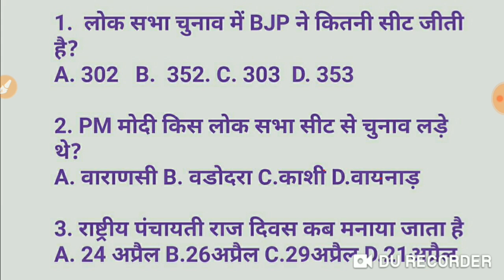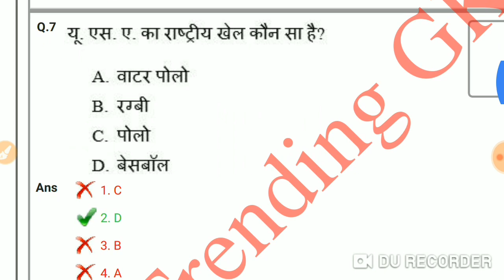DELHI POLICE NEW VACANCY 2019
DELHIPOLICEONLINEFORM # RRB NTPC VACANCY

Delhi police vacancy kab aayegi
Delhi police नयी भर्ती kab aayegi, Delhi police vacancy kab tak aayegi, Delhi police online form date, Delhi police new update Delhi police new bharti, Delhi police नयी update, Delhi police requirement.
 Delhi police cut off 2017,  Delhi police online form,, Delhi police online form